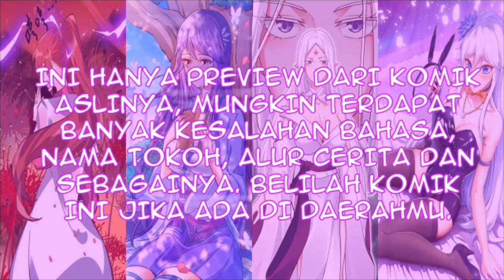Turns Out I’m a Great Cultivator B.Indo Chapter 44 | TV